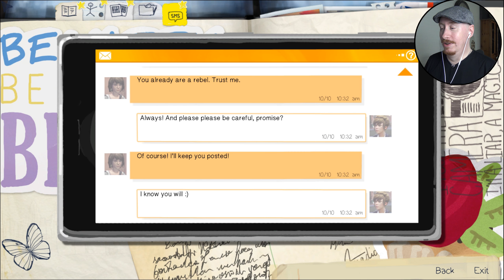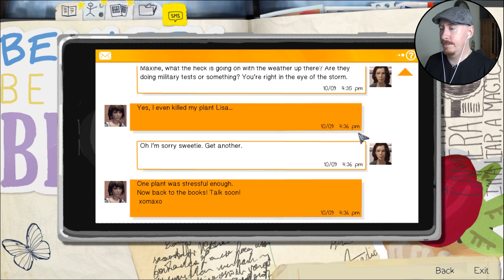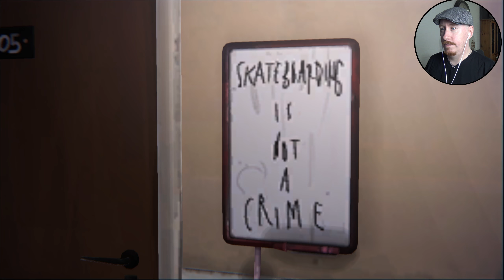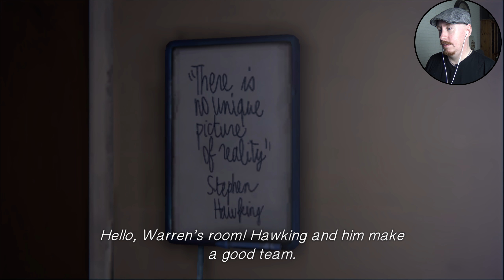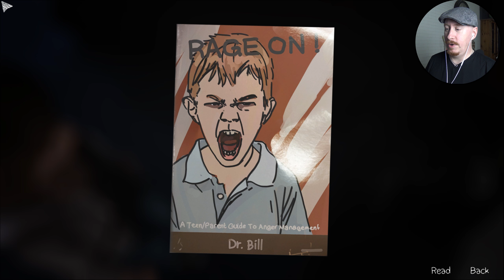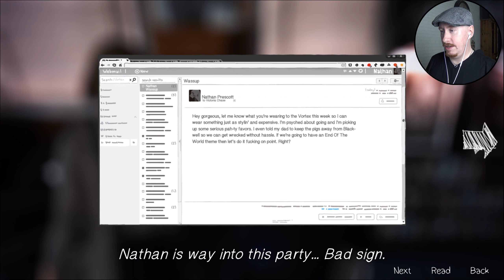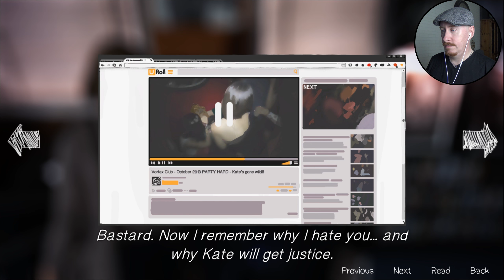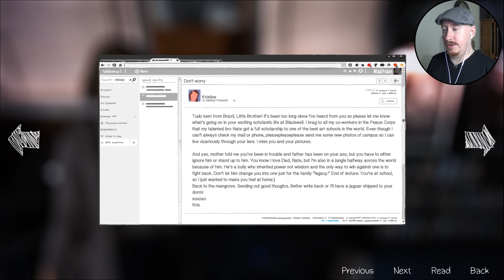SLAGSMÅL [Life Is Strange #23]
Jisses, det där var rejält oväntat!